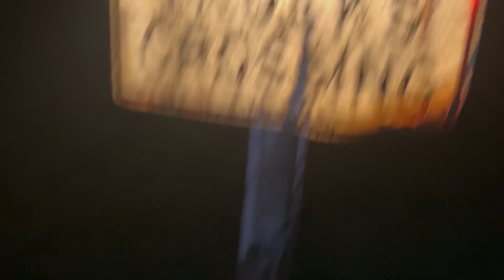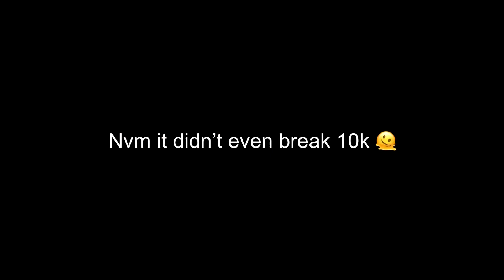Food just tastes better at midnight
I am doing myself NO FAVOURS by dating these videos and showing how much of a backlog I’ve built up. Probably isnt the greatest idea flexing my insomnia like this either but its all about authenticity right?
Q&A very soon! Was fully meant to come out before this video but ran into some technical difficulties 👎
Talk soon

Intro
Vibe With Me · Joakim Karud

MY PODCAST
99Vibes